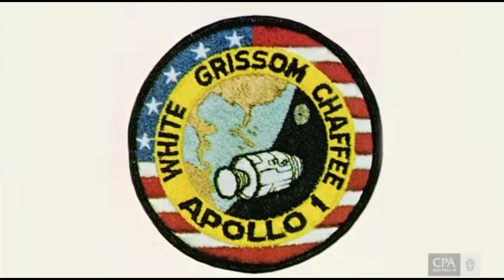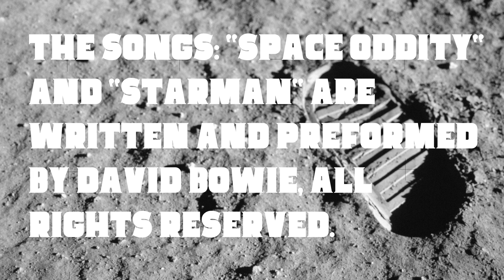Neil Armstrong: A Documentary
This short film is made in honor of Neil Armstrong. He was the first person to walk on the moon, and he was a great leader.
This video is for the Leader Project. (6th Grade Leadership Class)